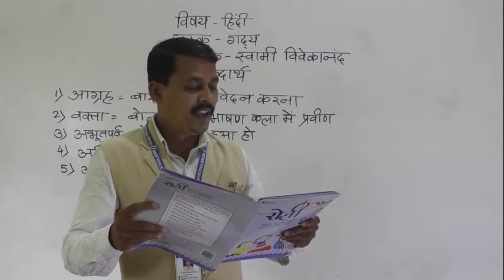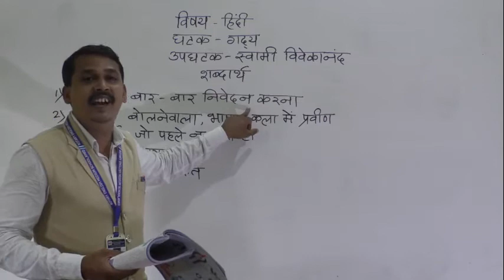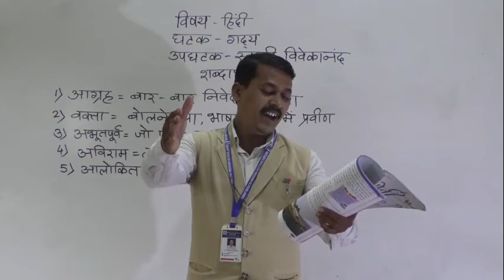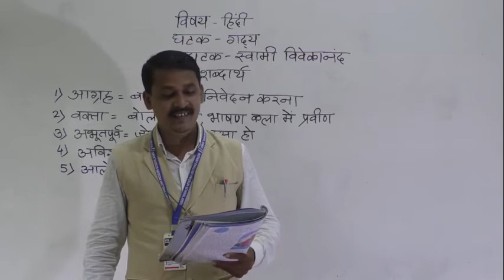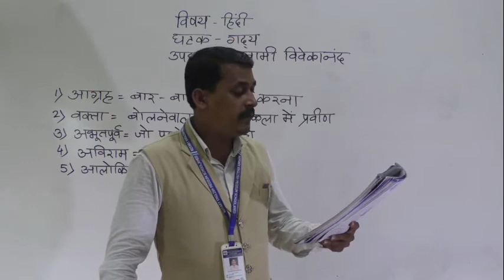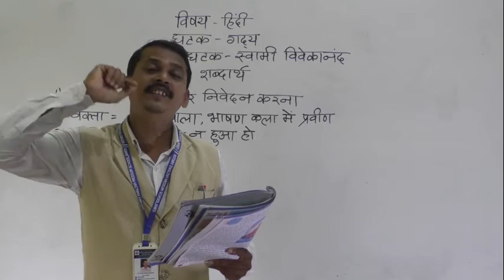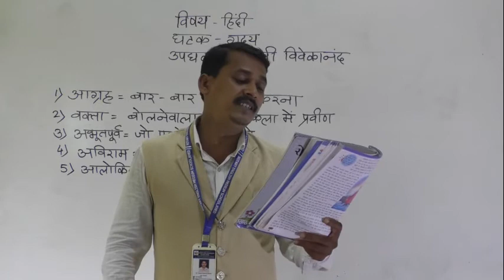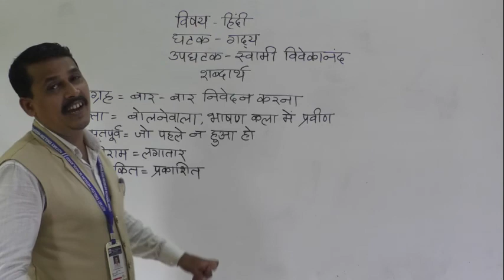SWAMI VIVEKANAND PART 2